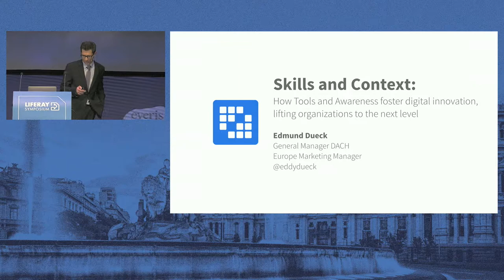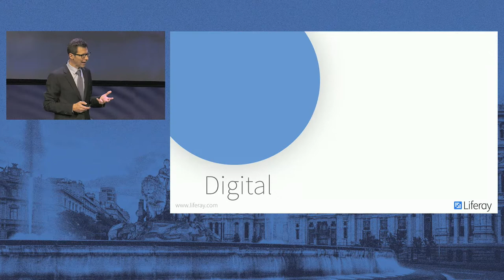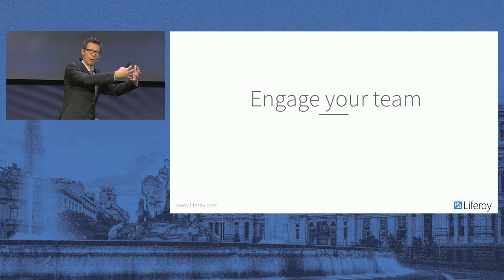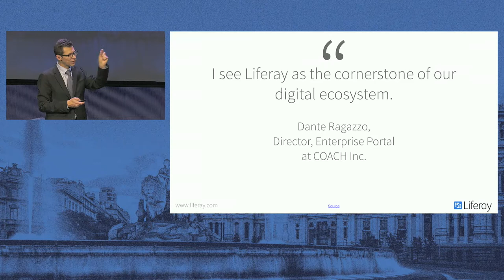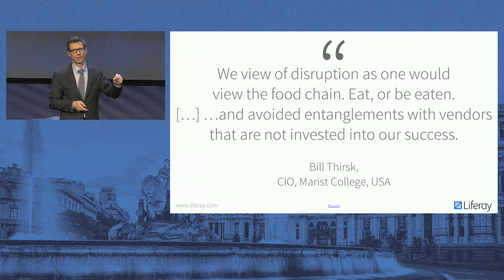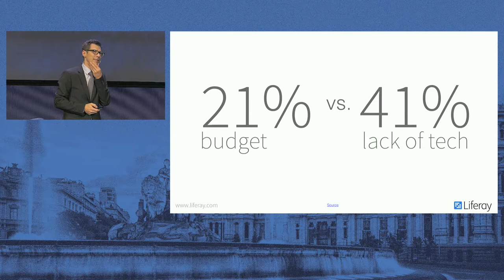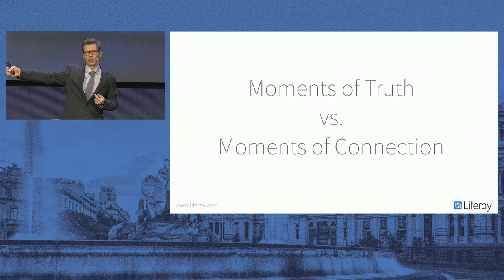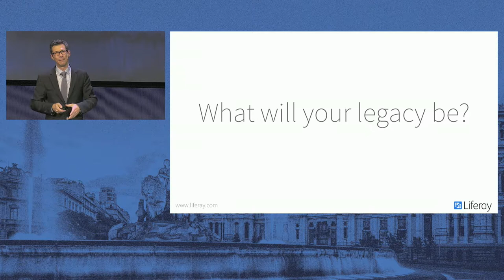Skills and Context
Edmund Dueck, Liferay